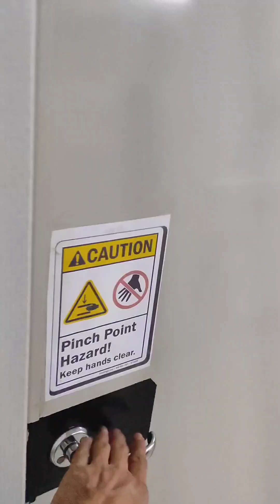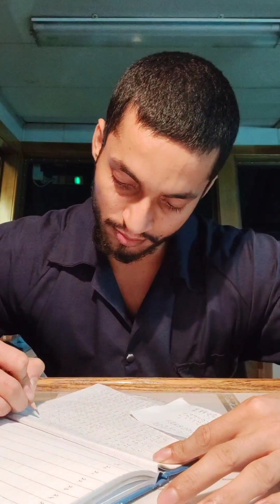H2S Gas Release Drill Onboard ||Merchant Navy Life On Ship Vlog 23/100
In this video you are going to watch the Daily life of a seaman.